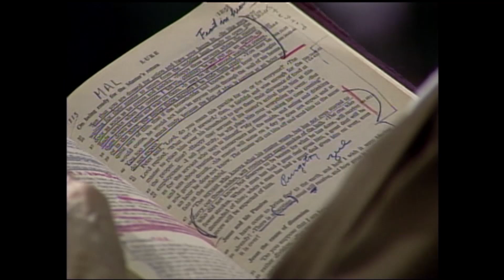MOTHER ANGELICA LIVE CLASSICS - 1996-01-02 - RESOLUTIONS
Mother Angelica talks about New Year’s resolutions and what it is we should truly resolve to do from a spiritual perspective for the coming year.